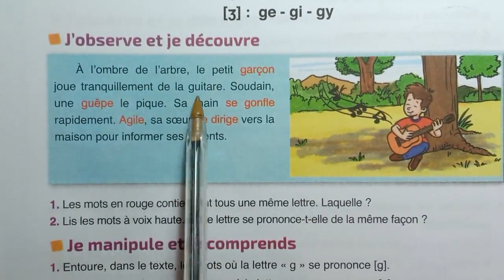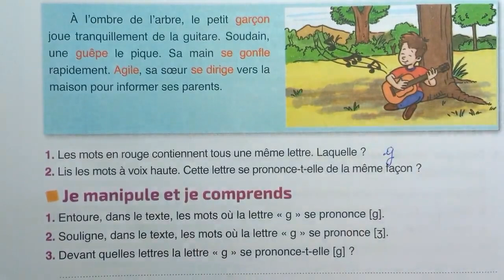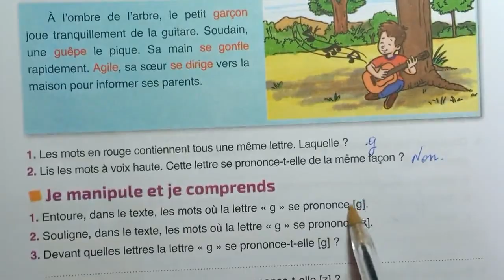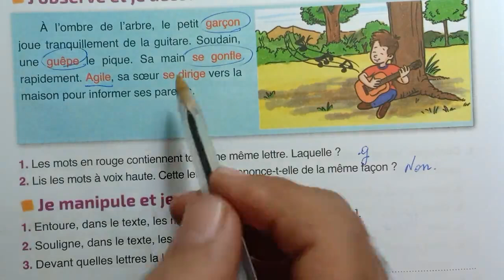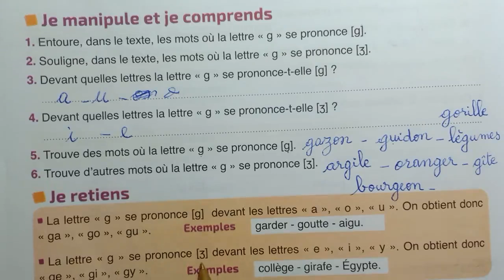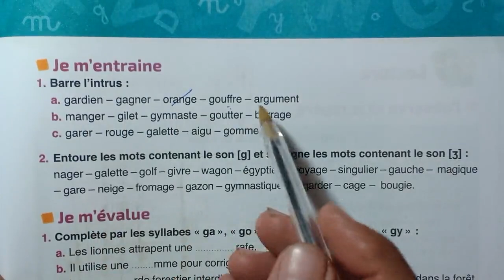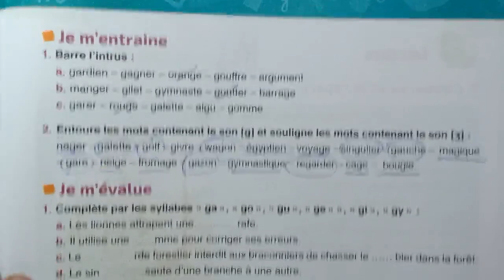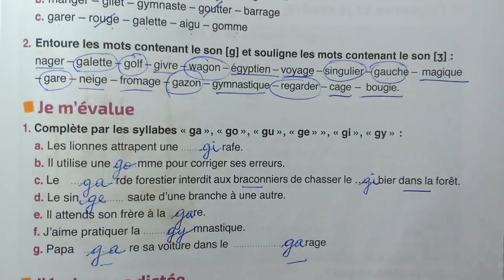L'Ecole Des Mots 4e Page 162 163 Orthographe